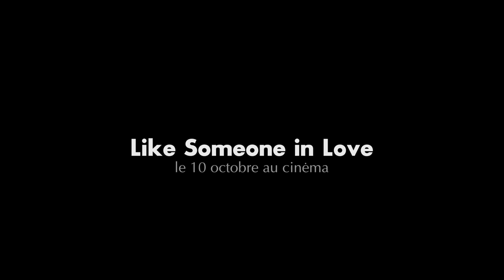AFI Fest (2012) - Like Someone In Love - Ryo Kase Drama HD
A drama centered on the relationship of a young woman and old man in Tokyo.